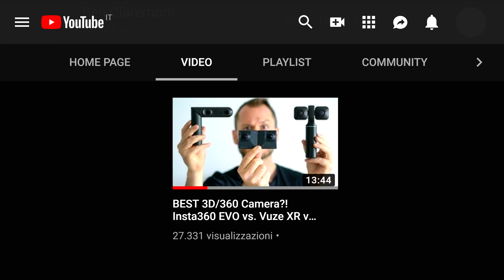I don't believe in 3D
I don't think I need to write something more. The title says everything.
But yeah...still can't find a good thumbnail ahaha

Amazon
Prive Video
Kindle Unlimited
music unlimited
lista nozze